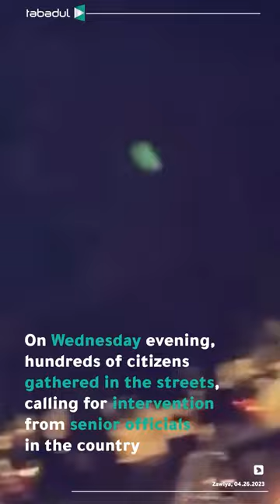Zawiya at a crossroads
What is happening in the city of Zawiya, and what awaits it?
Does the future hides a dangerous turning point, or will the youth lead it to stability?